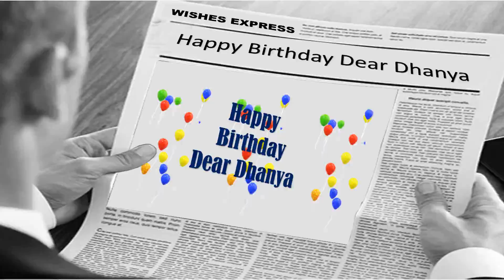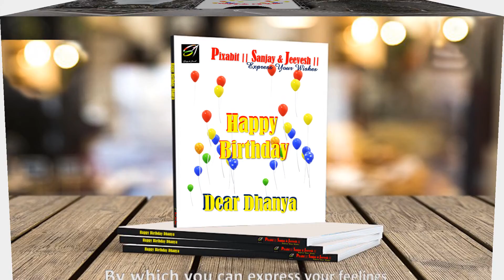DHANYA HAPPY BIRTHDAY TO YOU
HAPPY BIRTHDAY TO DHANYA